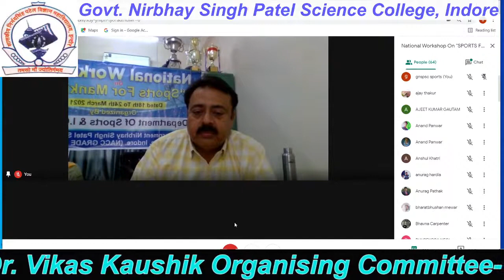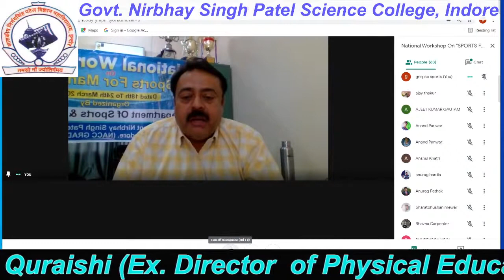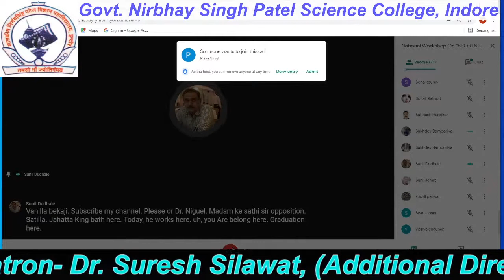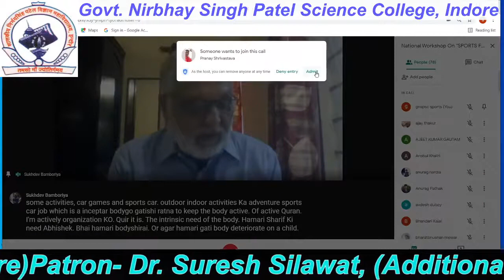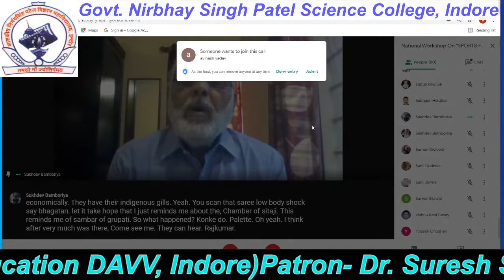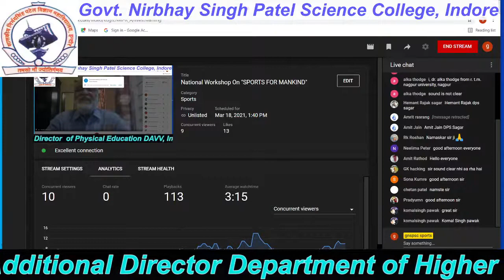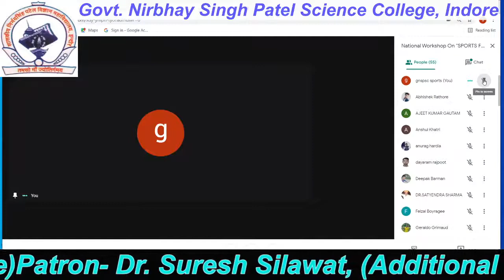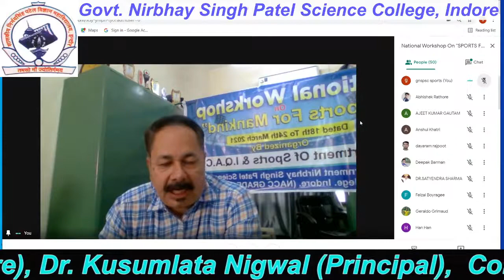National Workshop On "SPORTS FOR MANKIND" in Govt. Nirbhay singh patel science college indore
National Workshop On  "SPORTS FOR MANKIND" conduct by Govt. Nirbhay singh patel science college, Indore .Seven days National workshop give important information about Sports  which is helpful for viewer.